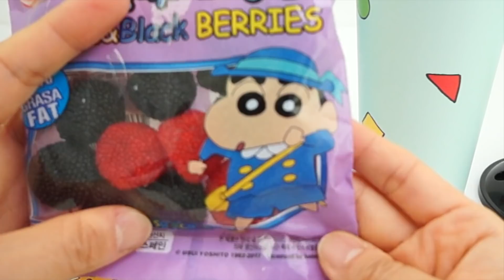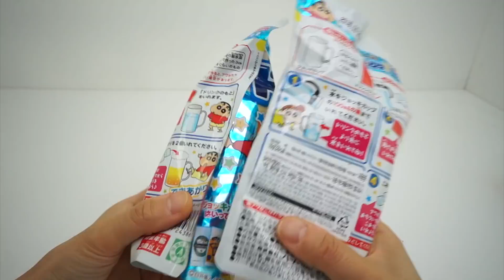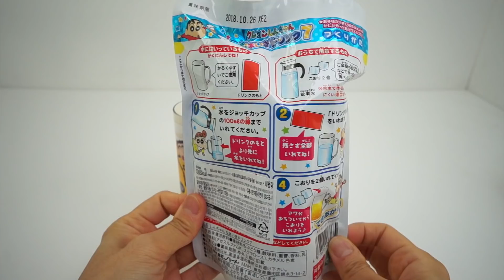Crayon Shin-Chan Figure Surprise Toy & Jelly | クレヨンしんちゃん Shinnosuke Cup 짱구는못말려 toy town